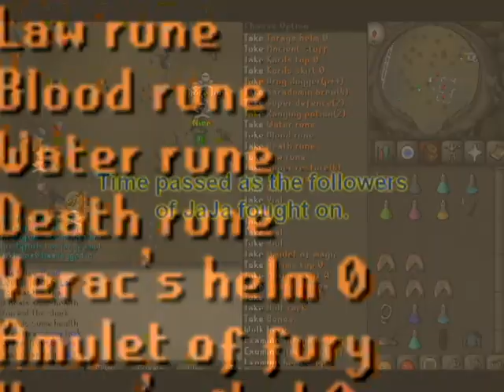Legacy of JaJa (Join JaJa Clan FC)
Don't Join A Clan, Join a Legacy
Hey viewers! I haven't made a video in awhile, so I spent a long time on this one! It is about the clan I have pked with in Runescape for several years, JaJa.This video shows the growth of JaJa over time into what it is today.
Feel free to PK with us anytime! clan chat: "Jaja Clan"
The songs in the video are
1.Fat Boy Slim- "Right Here, Right Now"
2.Nightwish- "Planet Hell"
3. DJ Mangoo- "Eurodancer"

Jagex and RuneScape are registered trademarks of Jagex Limited.